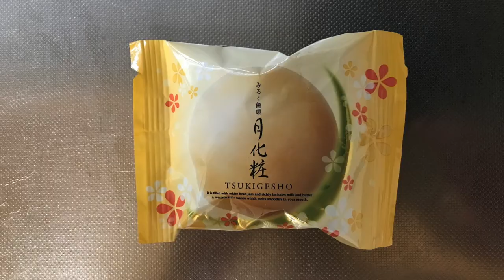【スイーツ（JAPAN sweets）】みるく饅頭 月化粧（Milk Manju Tsukigesho） 「株式会社 青木松風庵」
【月化粧（みるく饅頭）】（スイーツ　JAPAN sweets）
116kcal